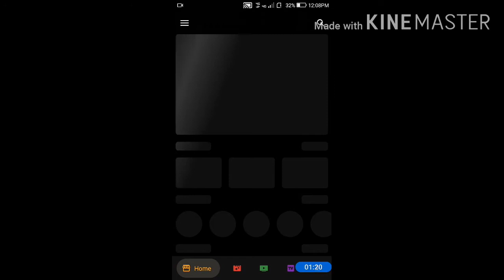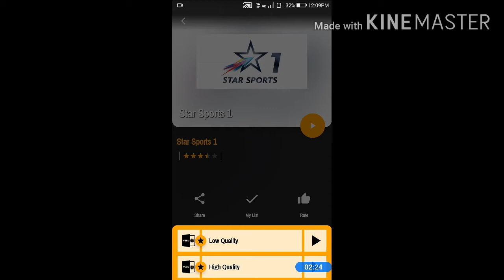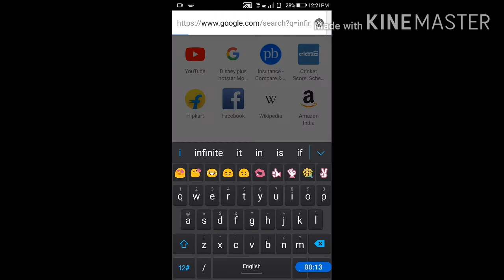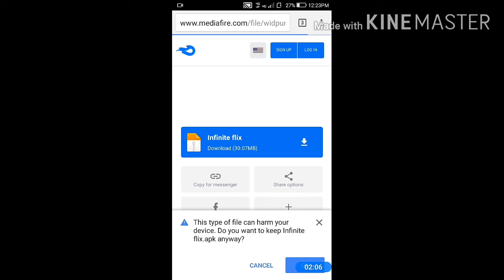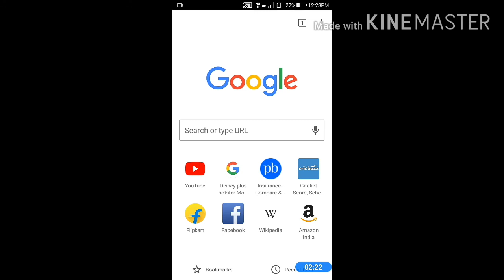IPL Match Free me Kaise Dekhe How to watch Ipl Free 2020 Free Ipl kaise Dekhe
IPL Match Free Me# kaise Dakhe# How to Watch Ipl Free 2020 Free Ipl kaise Dakhe#